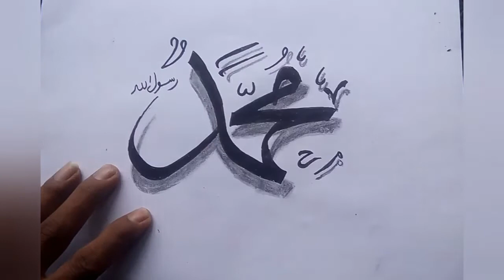keren, membuat kaligrafi lafadz muhammad 3d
Hari ini, saya akan tunjukan.cara membuat lafadz muhammad 3d, dengan tehnik dua pensil atau spidol. ini juga bisa di bilang Kaligrafi Arab Muhammad, Cara Menggambar Kaligrafi 3d Muhammad, Tutorial membuat kaligrafi dua pensil, Trik menggambar kaligrafi Muhammad 3d, Cara Menggambar kaligrafi Arab indah, Arabic calligraphy art Muhammad, How to draw Arabic calligraphy with pencils, keren!!! kaligrafi Muhammad 3d, Ternyata Mudah..!! Menggambar kaligrafi 3d,kaligrafi muhammad, kaligrafi muhammad 3d, kaligrafi, kaligrafi 3d, cara membuat kaligrafi muhammad 3d, gambar kaligrafi muhammad 3d, kaligrafi nabi muhammad 3d, kaligrafi allah dan muhammad 3d, kaligrafi allah muhammad 3d, kaligrafi muhammad 2 pensil, kaligrafi muhammad dan allah, kaligrafi muhammadurrasulullah, kaligrafi muhammad rasulullah, kaligrafi muhammad yang mudah, kaligrafi muhammad saw, kaligrafi muhammad anak sd, kaligrafi muhammad indah, kaligrafi allah 3d,